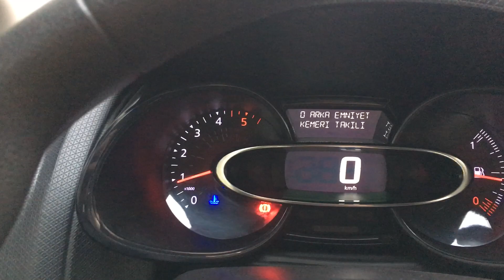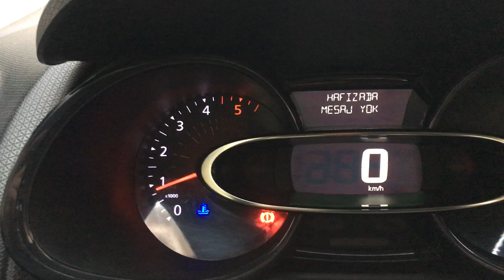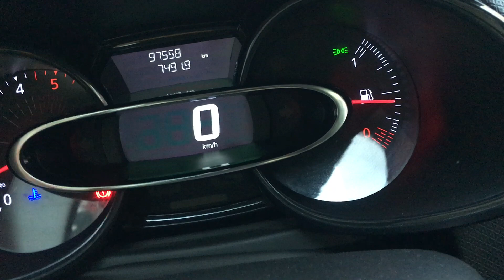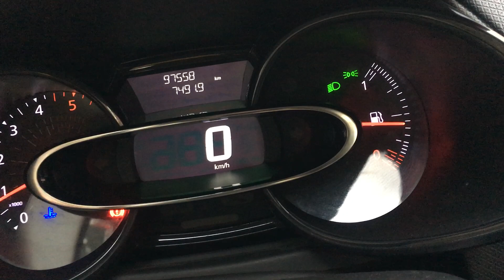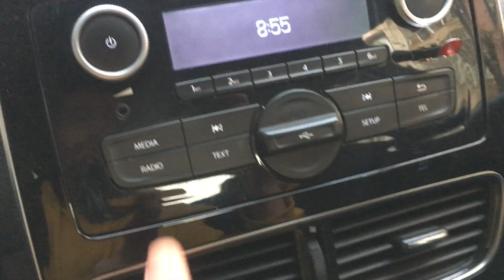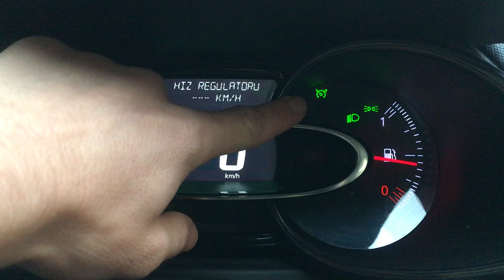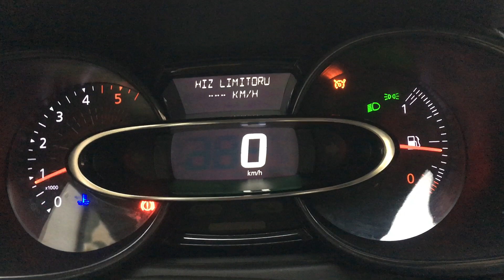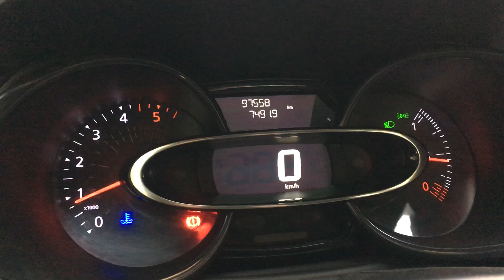Araç ön panel tanıtımı clio araçlar için